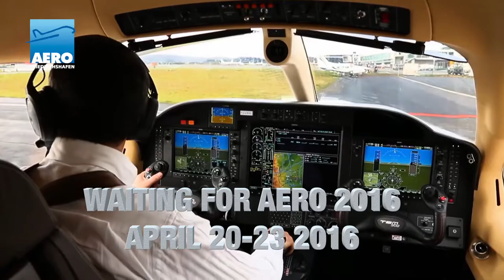WAITING FOR AERO 2016 - FlyEurope.TV